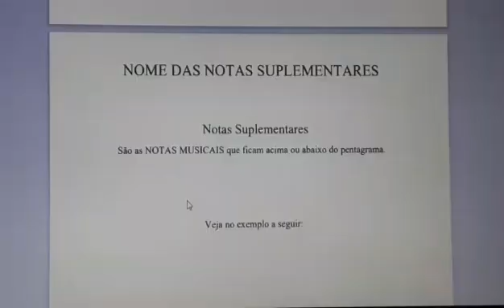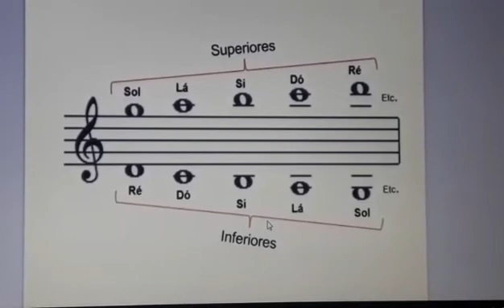59° aula para os alunos da EMEF Hyeróclio Eloy Pessoa Barros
59° aula para os alunos da EMEF Hyeróclio Eloy Pessoa Barros
Monitor de metais agudos Alexandre Marques
dia 05/08/2020
orquestrando sonhos nas escolas